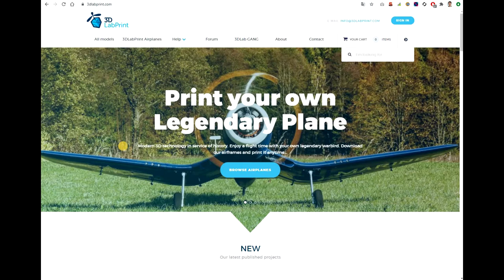Zivko EDGE Hannes Arch od 3dlLabPrint.com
Wydruk: Jacek :)
Pilot: Piotrek